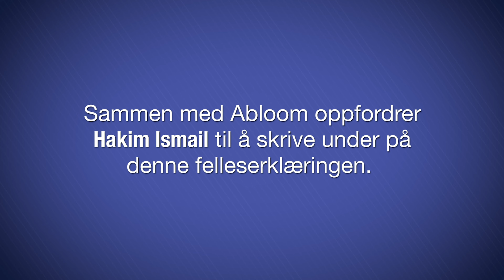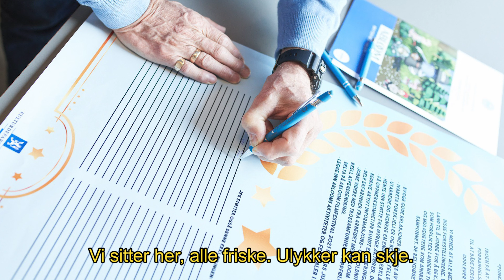Appeal - Hamik Ismail